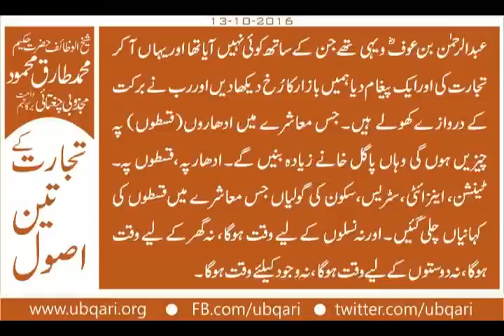Tijarat Ka 3 Asool Hakeem Tariq Mehmood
تجارت کے تین اصول
حضرت عبدالرحمن بن عوفؓ جب ہجرت کی تھی ان کاساتھ کس نے نہیں دیا، اکیلے آئے تھے اورسب کچھ ویہی چھوڑکرآئے تھے اورجب اس دنیا سے رخصت ہوئے کھرب پتی تھے۔ اوران کی تجارت کے بنیاد تین چیزیں تھی۔ فرمایا میں نے کبھی بھی نہ اُدھارپرلیا ہے اورنہ اُدھار پردیاہے اوراپنے مال کانقص بتایاہے اورتیسری چیزمیں نے مال کوروکانہیں تھوڑے منافع پہ نکال دیاہے ۔ ذخیرہ اندوزی کی کہانی ختم ہوگی۔
ٹرک، بس، کوسٹراُدھارپرلے رہے ہیں ۔ اس دن میرے پاس باپ بیٹاآئے ٹرانسپورٹرہیں اورسودپرکہانی چل رہی ہے اورپریشانی دَرپریشانی چل رہی ہے۔ بیٹے کو سمجھ آتی ہے باپ کو سمجھ نہیں آتی۔ باپ میرے سامنے انوکھی دلائلیں دے رہا۔اورمیں کہتاہوں اللہ خیرکرے گاآپس میں مشورہ کرو اوردل ہی دل میں میں کہہ رہاتھا کہ اللہ تمہارے دلوں میں یہ بات ڈال دے۔
عبدالرحمن بن عوفؓ ویہی تھے جن کے ساتھ کوئی نہیں آیاتھا اوریہاں آکرتجارت کی اورایک پیغام دیا ہمیں بازارکارُخ دیکھادیں اوررب نے برکت کے دروازے کھولے ہیں۔ جس معاشرے میں ادھاروں(قسطوں) پہ چیزیں ہوں گی وہاں پاگل خانے زیادہ بنیں گے۔ ادھارپہ ، قسطوں پہ۔ ٹینشن، اینزائٹی، سٹریس، سکون کی گولیاں جس معاشرے میں قسطوں کی کہانیاں چلی گئیں۔ اورنہ نسلوں کے لیے وقت ہوگا، نہ گھرکے لیے وقت ہوگا، نہ دوستوں کے لیے وقت ہوگا، نہ وجود کیلئے وقت ہوگا۔